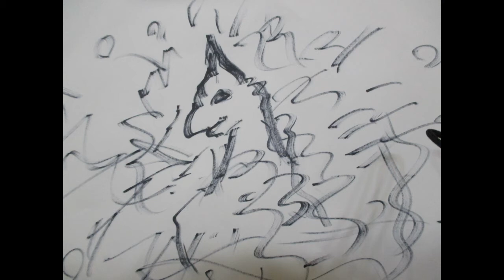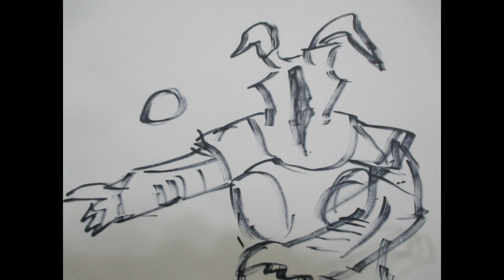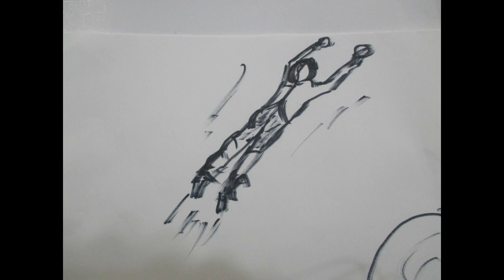さらばウルトラマン ホーム 紙芝居 レコード 手作り「父が書くとこうなった紙芝居」紙芝居は気にせずに音声をお楽しみください。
さらばウルトラマン　ホーム紙芝居　手作り書下ろし

紙芝居は気にせずに音声をお楽しみください。